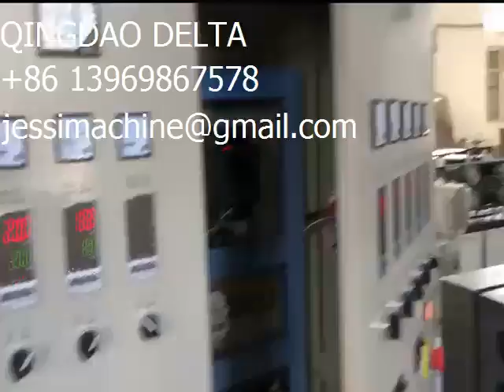PVC ventilate spiral hose extrusion machine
PVC ventilate spiral hose extrusion machine  we are QINGDAO DELTA PLASTIC MACHINERY CO.,LTD   we making plastic extrusion machine.  professional making  EVA PVC PE PP spiral , flexible , soft hose machinery. We are professional in making  PP PET straps machine and profile machine and plastic recycle machine .